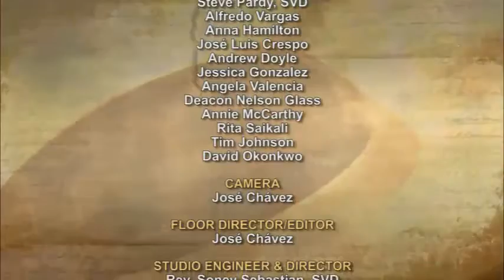iGod Today with David Okonkwo; Theme: Prepare Yourself for the Lord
Great are you, Lord and mighty in power, to your wisdom there is no limit. You Lord sustains the lowly and casts out the wicked. You heal the brokenhearted and binds their wounds. Praise be to you Lord our King for you are good. We will sing praise and glorification to you for you are gracious. Come Lord Jesus come. Rebuild our hearts and live in us. Rebuild our city, our state and our country. Help us to prepare ourselves and lye in wait for your coming; Amen.